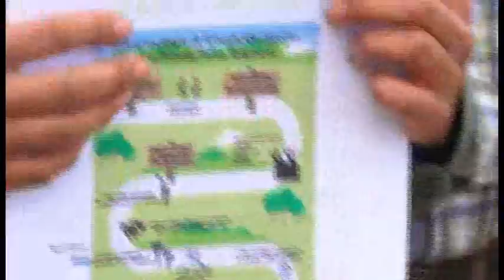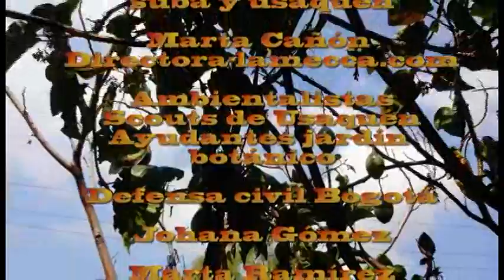HUMEDALES DEL NORTE DE BOGOTÁ !! en peligro!! 2016